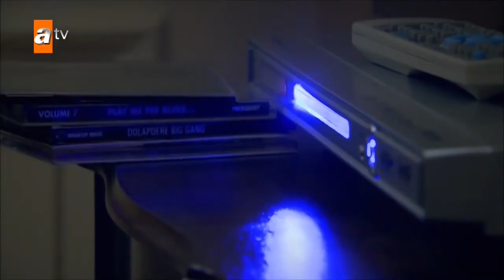Murat, Hasret'i ağlattı... | Gönülçelen 3. Bölüm